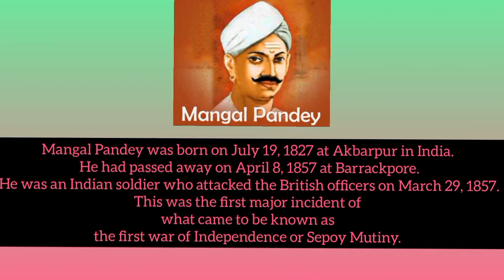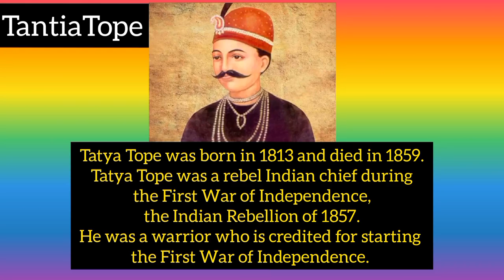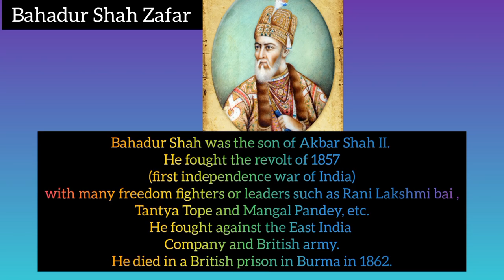Movie magic documentary of warriors of 1857 revolt